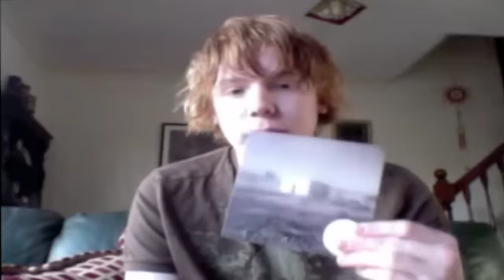Talking Heads - REMAIN IN LIGHT (Track By Track) ALBUM REVIEW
Here we are folks, a review of one of the all time classics, Remain In Light. With me, pain, Jesus, torture, a special guest, and some random stuff to enjoy the review more. Toodlepip, squark! :D